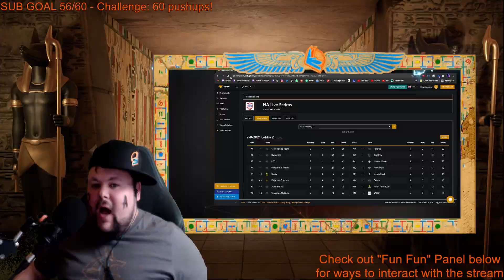Try Not to Laugh | Twitch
Todays video is a compilation of dad jokes (some cringe with cringe laughter at my own jokes lol) and highlights from my twitch streams over the past few weeks. Filled with singing, dancing and laughter! Some gameplay highlights!

Video Title: Try Not to Laugh | Twitch
Dad Jokes on Stream
Best Dad Jokes on Stream
Joking 102 on Twitch
best of twitch 2021 twitch 2021 pubg apex legends
How to Laugh at your own Jokes!
Laugh at your own Jokes Makes Them Funnier
Best of Twitch 2021
twitch tv twitch highlights